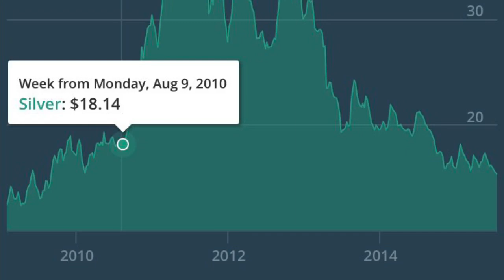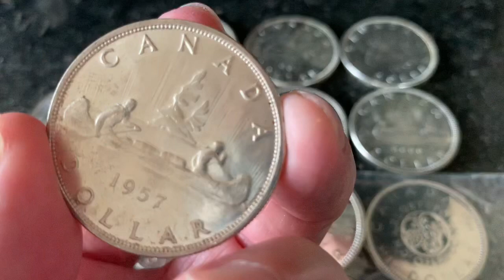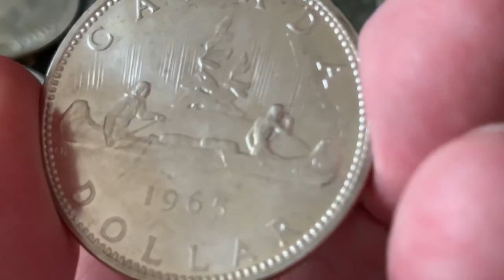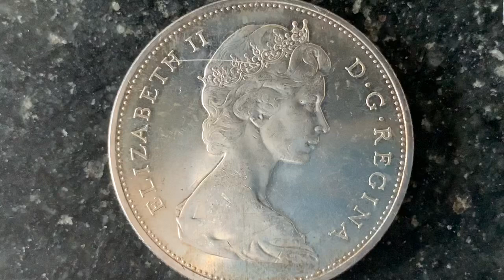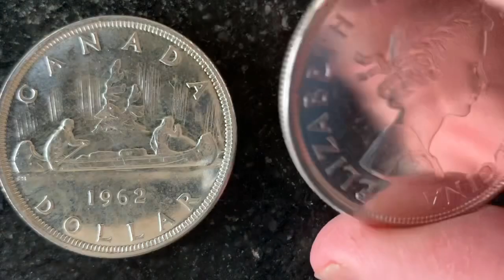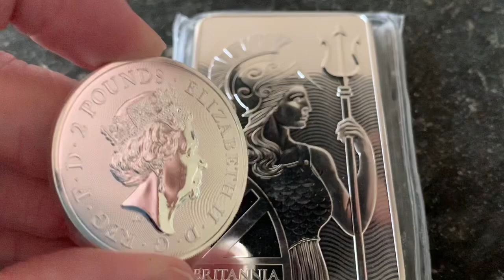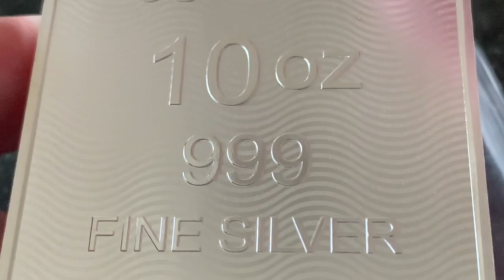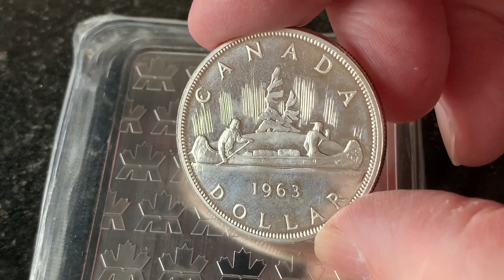The Time Silver Spot Price Increased from $18 to $30 an Ounce in 5 Months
Are you a gold stacker, silver stacker, or both?  Have you noticed the recent increases in spot prices for gold bullion as well as silver bullion?  Once Silver's price starts to move, it can move quickly!

I relate a news story from October 2010, where the spot price of silver went from $18 in August 2010 to $23 in October 2010 to $30 by December 2010.   By the summer of 2011, the price set a high of $47 an ounce.

Is silver ready to make a move again?  In 2020 or 2021?